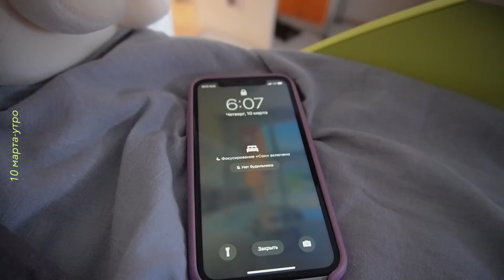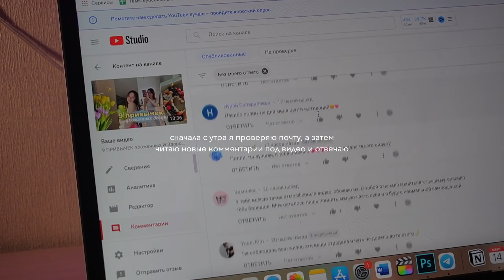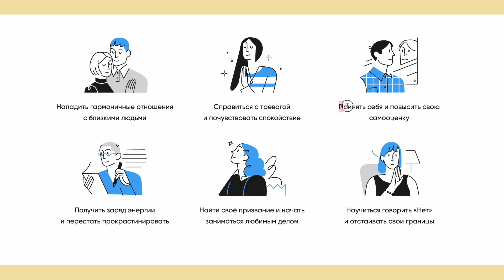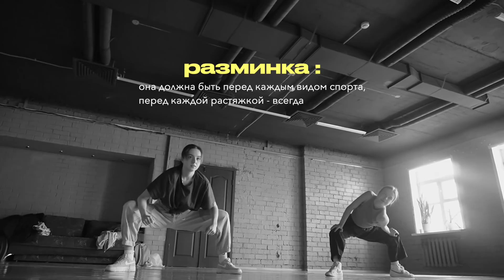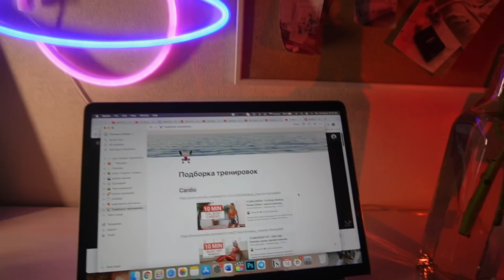Продуктивный День (Дни) с 6 УТРА ❤️‍🩹 // психотерапия, танцы, сноуборд, люди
🥨Мой Instagram "polyaam", (моя жизнь, вдохновение и общение с вами)

также мой Телеграм Канал - МАЛЫШКА ПО

часто задаваемые вопрос ^^

🌱сколько мне лет? - 20 (не 16)
🌱на какую камеру снимаешь? - sony zv-e10
🌱Кто такие Леша и Лиза? - Лиза подруга, Леша парень, Лиза и Леша брат и сестра)))
🌱В какой программе монтируешь ? - Final Cut Pro

тайм-коды:
00:00 интро
00:15 мое утро в 6
03:25 про психолога
04:00 Ясно и мои советы при стрессе
07:24 кофейня
08:20 про философию предметов и будущего
09:52 крайнее занятие по танцам
11:49 дела дела
12:00 новое утро
12:15 я и сноуборд
13:50 вариант обеда
14:10 украшения посылка
16:10 мы переезжаем??